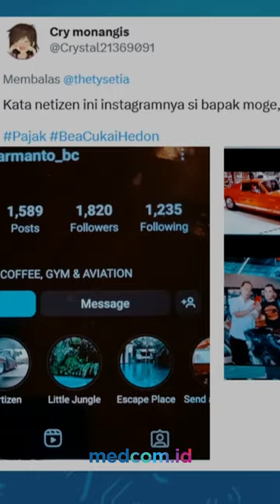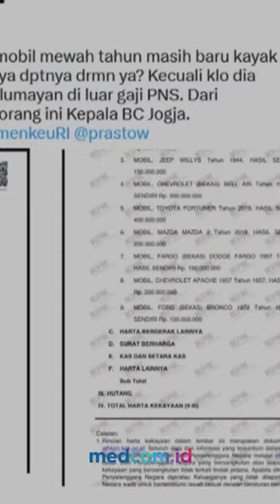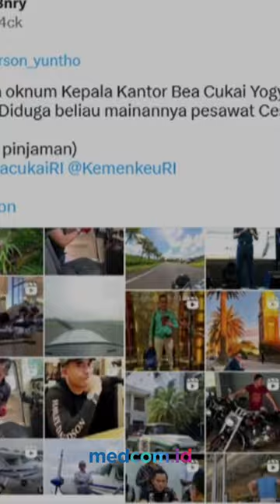PEJABAT BEA CUKAI JOGJA YANG PAMER HARTA BAKAL DICOPOT DARI JABATANNYA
Pejabat itu bernama Eko Darmanto atau ED. Dia adalah Kepala Kantor Bea dan Cukai Daerah Istimewa Yogyakarta (DIY).

Wakil Menteri Keuangan Suahasil Nazara mengatakan akan mencopot seorang pejabat Bea Cukai tersebut.